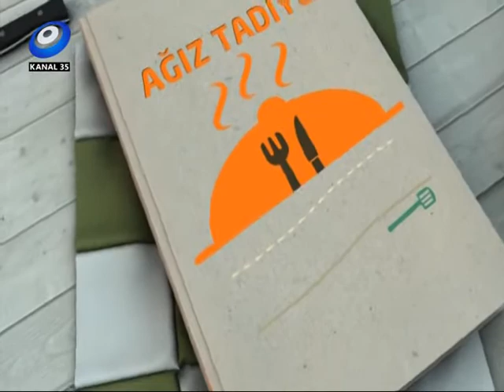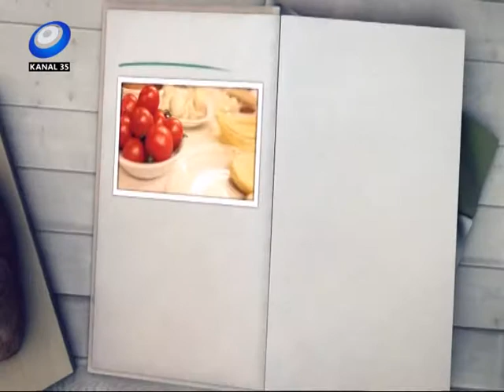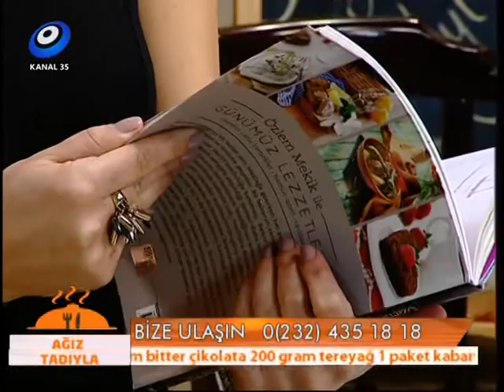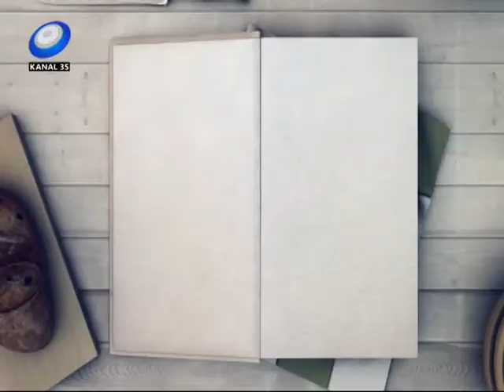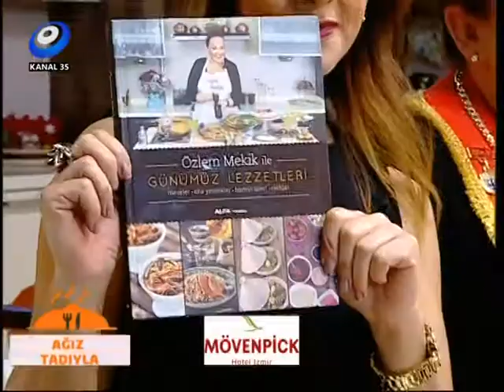Ağız Tadıyla 25 şubat özlem mekik